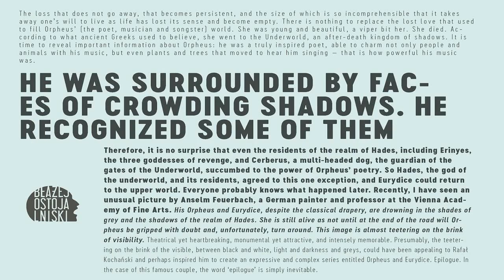Cervo Neue 50% off Font Free Download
Cervo Neue is the new perfected and extended version of Cervo, containing 18 variants. It differs from the previous version with the higher accents over glyphs, enlarged punctuation, old-style numerals and the newly added varieties Semi Bold, Bold, Extra Bold and Black. Additionally, there is the variety of grotesque. Font Cervo is inspired by a “You And Me Monthly” published by National Magazines Publisher RSW „Prasa” that appeared from Mai 1960 till December 1973 in Poland.